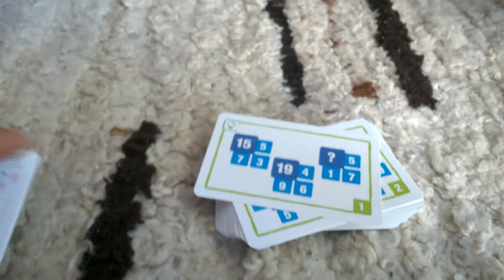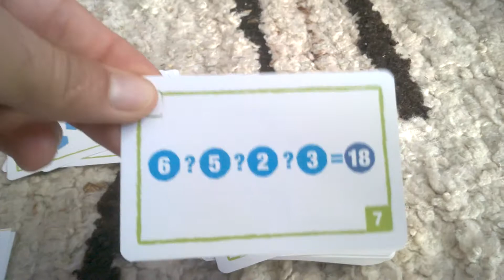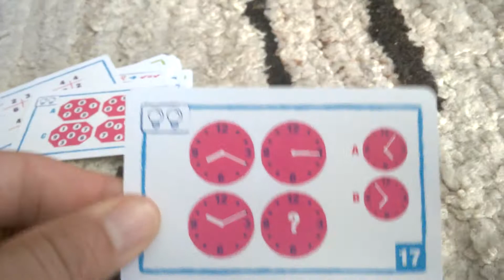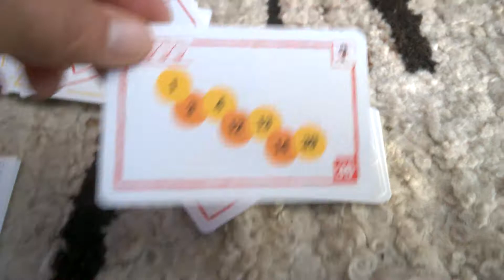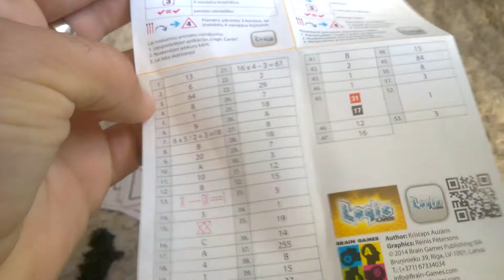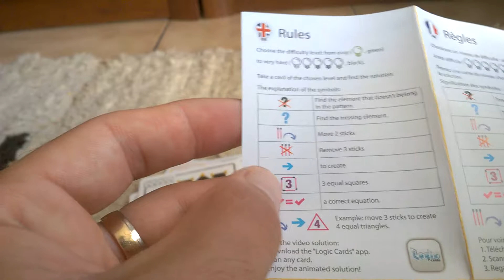Logic Cards - unboxing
Logic Cards - unboxing Recenzja na gdzie każdego dnia opisuję inną grę, klocki lub zabawkę kreatywną - zapraszam